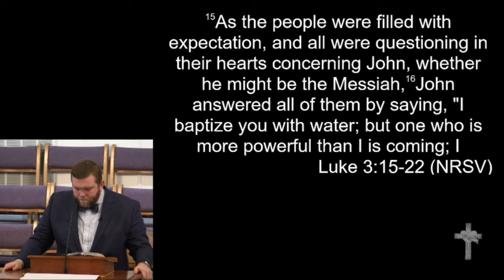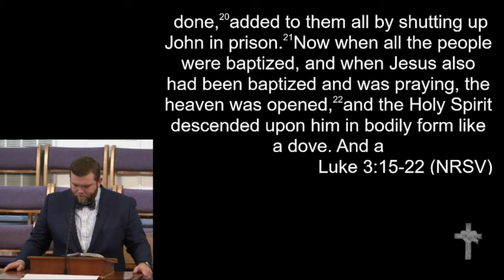1-13-19 - "Water, Spirit, & Fire"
"Water, Spirit, & Fire"